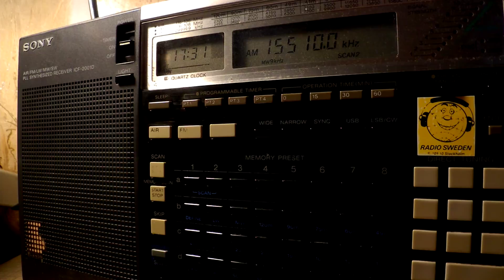23 07 2017 FEBA Radio, Radio Sama in Tigre to EaAf 1730 on 15510 Wooffertoin